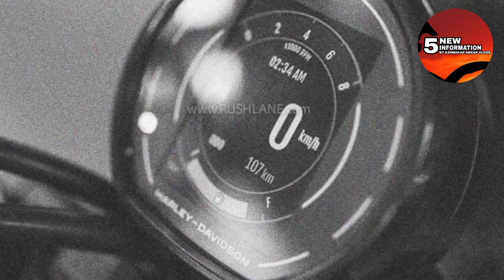HERO HARLEY DAVIDSON 420CC BIKE SPOTTED IN HERO RND CENTER JAYPUR